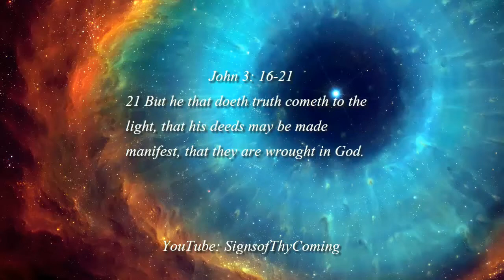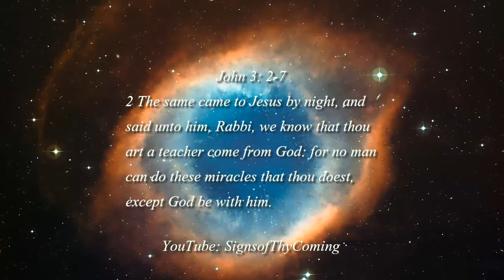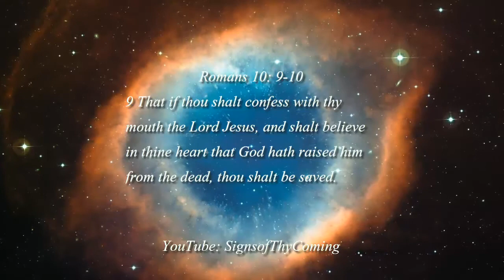A Message of Hope In These Last Days Mar 07, 2014